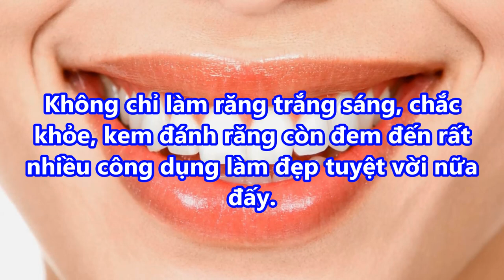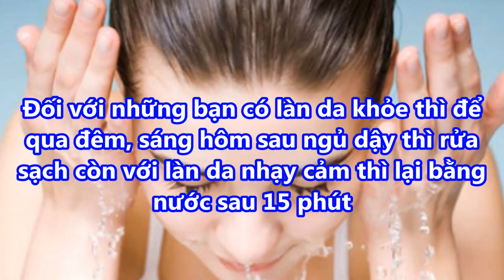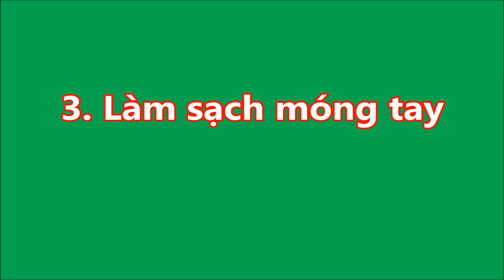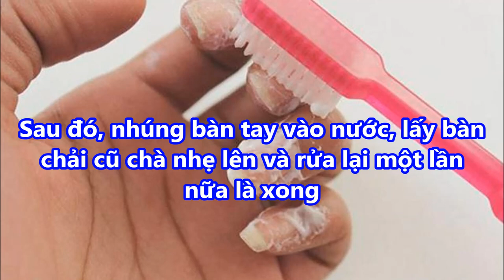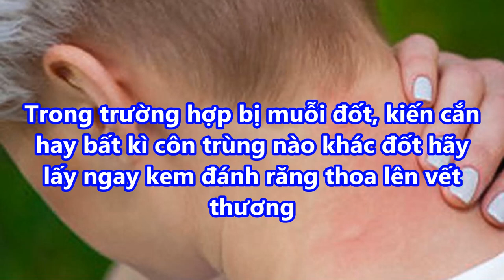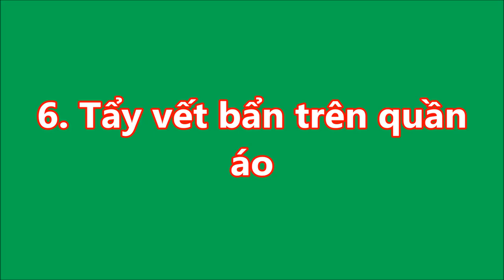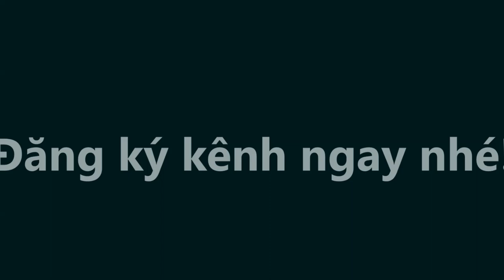LÀM ĐẸP bằng KEM ĐÁNH RĂNG và CHANH giúp bạn tiết kiệm cả đống tiền mua mỹ phẩm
-  99% phụ nữ “điên cuồng” đi mua oxy già về trị mụn, dưỡng da, làm trắng răng sau khi phát hiện công dụng: